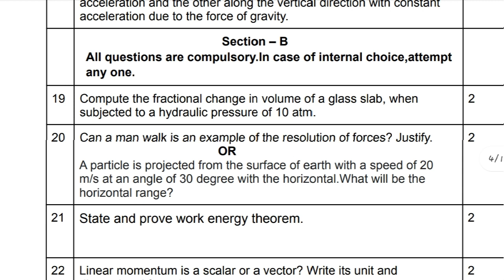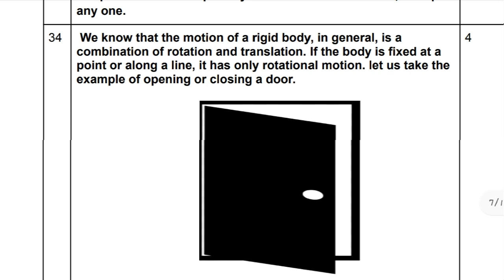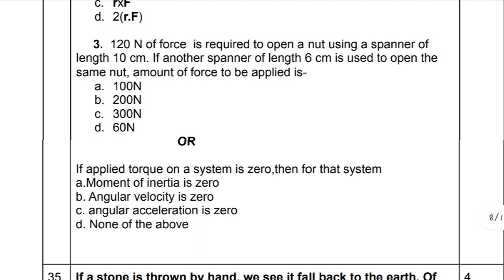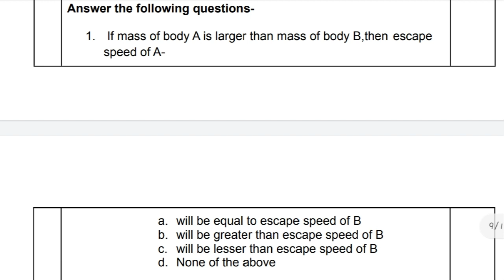PHYSICS SAMPLE PAPER SOLUTION CLASS 11TH | Question no. 34 & 35 | FINAL term exam 2023/ Section E.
PHYSICS SAMPLE PAPER SOLUTION CLASS 11TH | Question no. 34 & 35 | FINAL term exam 2022-23 | Delhi.